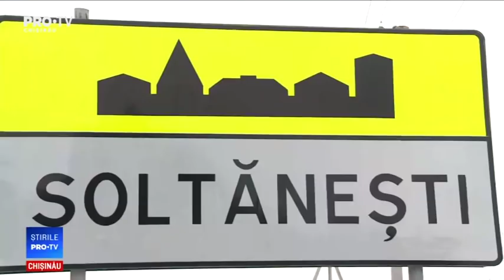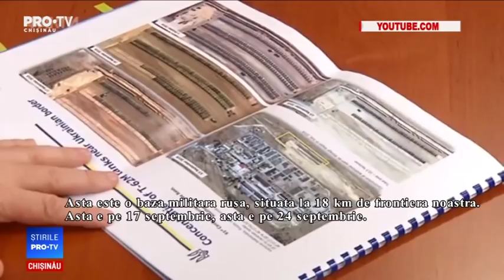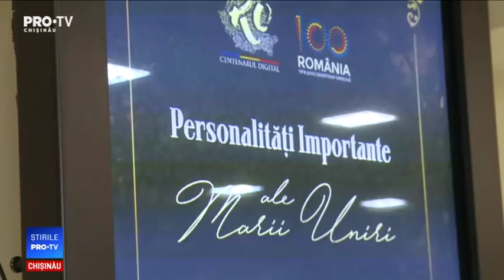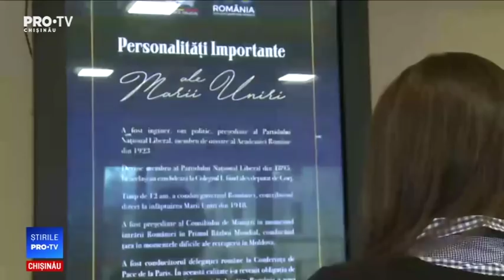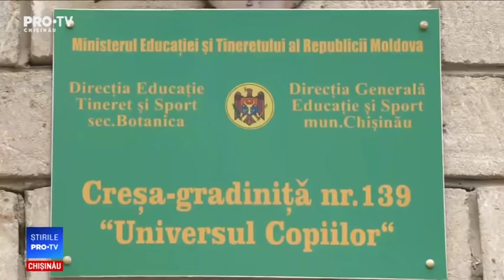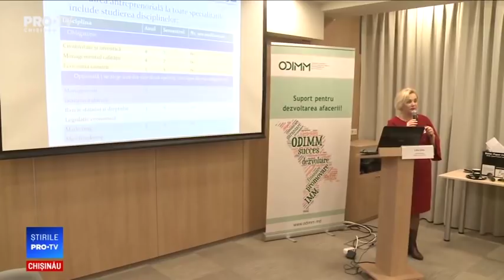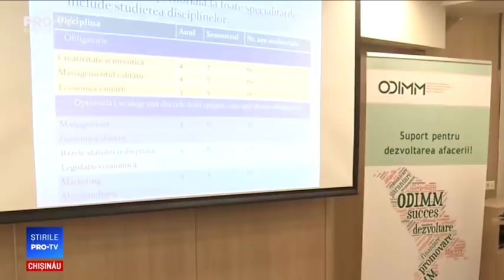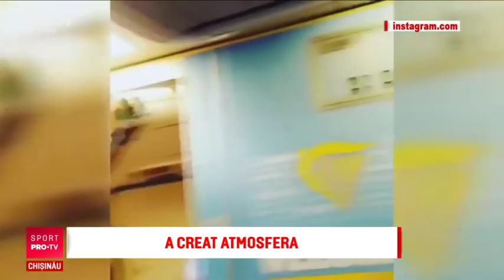Stirile Pro TV 28 Noiembrie 2018 (ORA 17:00)